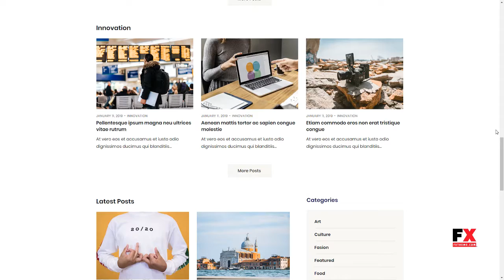Munfarid - A WordPress Theme For Blog and Shop Jameson Hiawatha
Compatible With WooCommerce 3.4.x, WooCommerce 3.3.x, Bootstrap 4.x

 Columns 4+

 Layout Responsive

 Tags blog, blogging, clean, freelancer, gutenberg, medium, minimal, personal blog, sharing, shop, social, speaker, woocommerce, wordpress 5.0, write